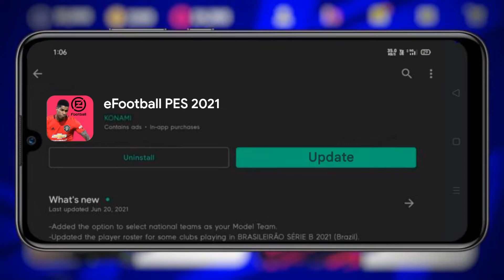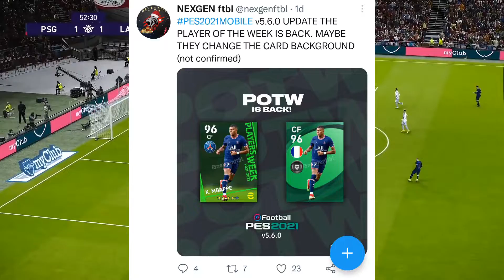December New Update (v5.6.0) Coming | Free Black ball Rewards | POTW Boxdraw Coming 🤯 |PES 21 v5.6.0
Announcements
Apologies for Delay of the eFootball™ 2022 Update
Thank you for playing eFootball PES 2021 for mobile. We would like to apologize once again for postponing the update of eFootball™ 2022 until the Spring of 2022.

As a token of our apology for all the trouble, we will be sending out 400,000 GP to all users that finished the tutorial by 12/02/2021 02:00​ (UTC).

Furthermore, we are preparing a patch (v5.6.0) that will update the license data to reflect the new season, along with a few other changes:

・ Update to the available teams

・ Update to the players' stats and club information

・ Updates to some screens

・ Updates to other data related to the new soccer season

As the cherry on top, we also plan on having Live Updates (which will periodically update the players' Condition Rating and club information) and new Players of the Week (POTW) Agents in the near future.

We will keep you posted on any news regarding the v5.6.0 update, including the release date.

The whole team is fully committed to work on the major update to eFootball™ 2022, so we would like to ask for your patience in this matter. In the meantime, we hope you continue to enjoy PES 2021.

Please continue giving your kind support to both PES 2021 and eFootball™ 2022.